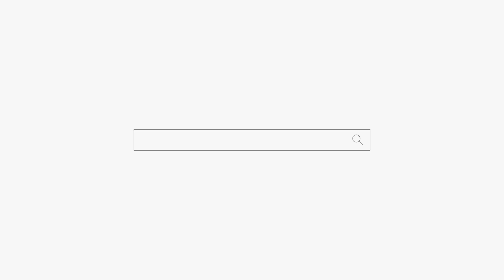니 인생 니가 죠진거다! 용군TV 화연궁 (부산점집 김해점집 울산점집 유명한점집 용한점집)